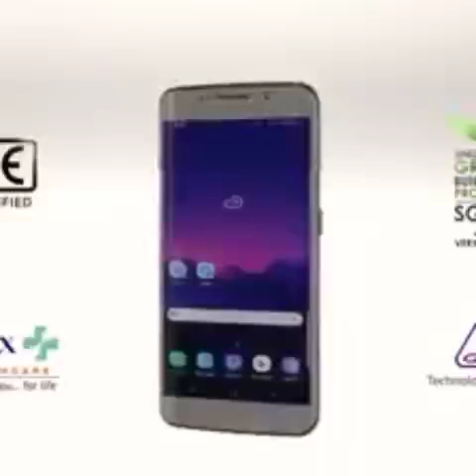How to save yourself from radiations! call at931002636